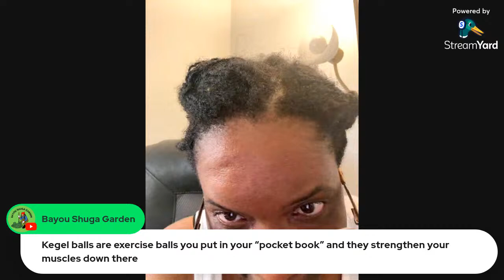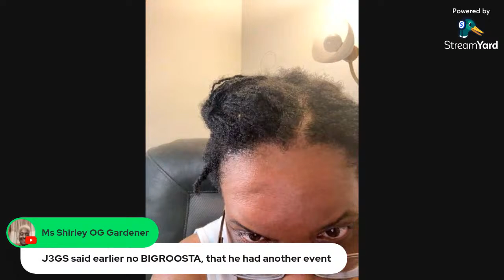Bingo Announcement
Join me on this live to discuss havng a bingo game on my channel. I’ll go over the rules and how we will play the game. I really appreciate your support and joining me and my granddaughter on our journey to build a community.

Sign up for Streamyard and get a discount.